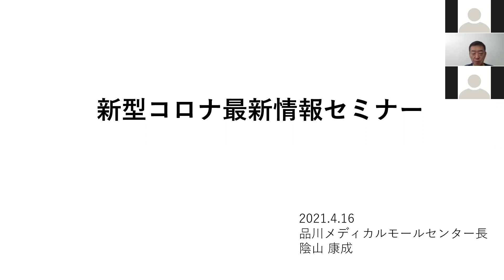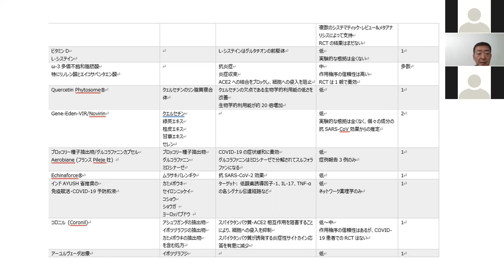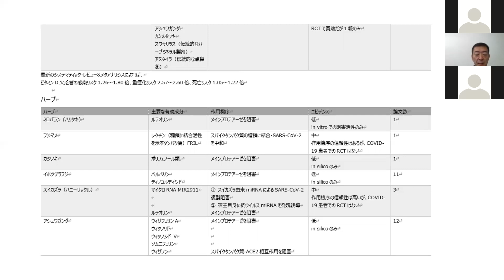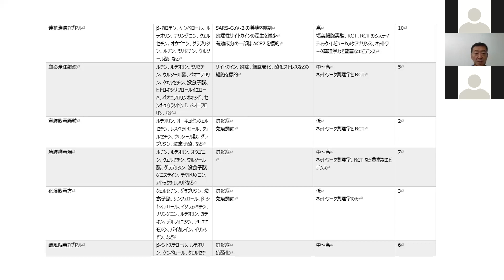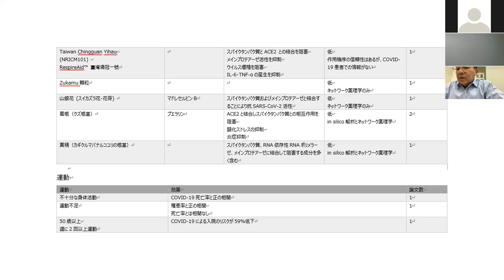本日は日常出来る予防等についての情報です。皆さんに拡散していただけたら嬉しです。